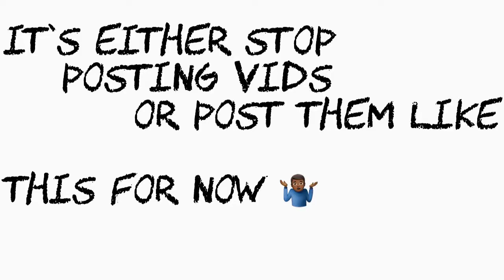Luh Soldier - Thats Crazy Reaction/Review